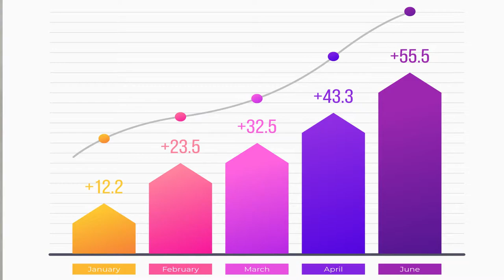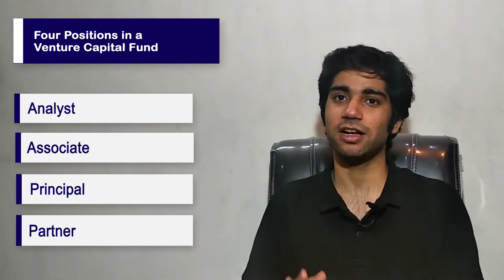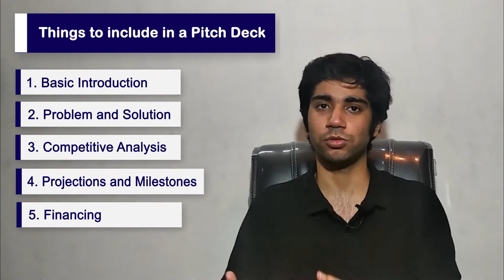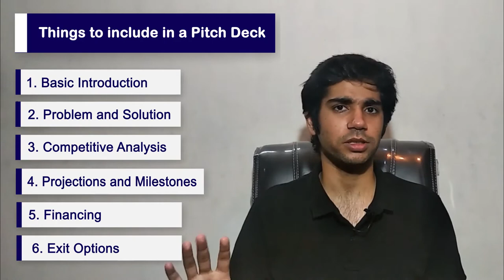Venture Capital Explained! | How venture capital works?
In this video, we will discuss What is venture capital? How venture capital works? How to get investment from venture capital? and What is the venture capital investment process?

Timestamp:
0:00 - Introduction
0:33 - What is Venture Capital?
1:14 - Positions in a VC Firm
2:45 - How to get investment from venture capital?
3:38 - Step 1 - Introduction with Investors
4:04 - Step 2 - Pitch Deck
6:10 - Step 3 - Follow Up Meeting and Signing Term sheet
7:04 - Step 4 - Due Diligence | What is due diligence?
7:43 - Step 5 - Investment Execution
7:58 - Things to focus on in the investment process

Topics we will cover in this video:-
What is venture capital?
venture capital fund
How venture capital works?
How to invest in startups?
Structure of a venture capital firm
How to make a pitch deck?
Things to include in a pitch deck
How to pitch to VCs
What happens in screening process?
What is a term sheet?
What is due diligence?
exit strategy for investors